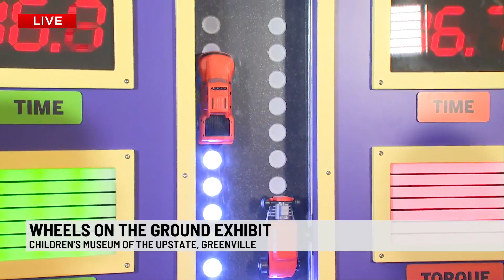Children's Museum of the Upstate Greenville offers new car exhibit, summer camps and longer hours